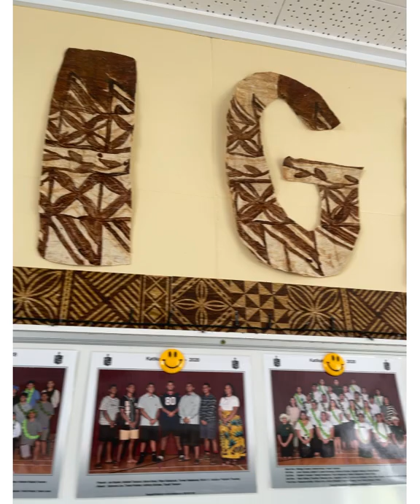PYSFC 2022 BOP - AIGA - A Doco by Roman Tukimaka - Katikati College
We are proud to present to you this film from the BAY OF PLENTY region.
Our awards night for Bay of Plenty will be held on Saturday 30 July at the Harvest Church, Rotorua.

'AIGA'
A DOCUMENTARY FILM BY: Roman Tukimaka
SCHOOL: Katikati College
CLASS: 11
DIRECTOR: Roman Tukimaka
CAMERA: Akanete Aisake
SOUND: Lona Tautua'a
EDITOR: Simione Vakasiuola
LEAD ACTRESSES: Jamin Moeakiola-Martin, Ma'afu Lolohea
LEAD ACTORS: Akanete Aisake, Melina Pelesikoti